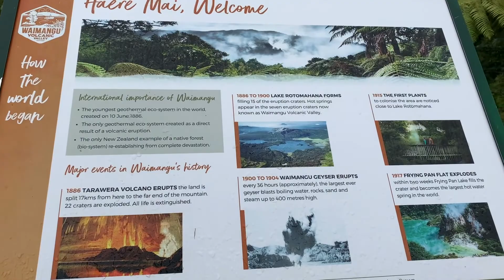New Zealand active volcano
hi guys this video is on Lake Rotomahana cruise in New Zealand. this lake was created after a volcano eruption in 1865.